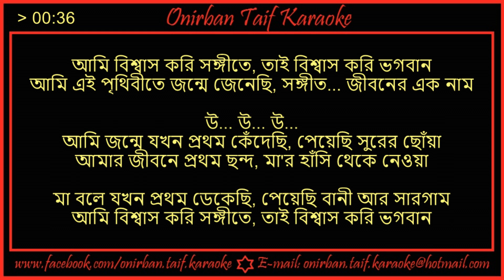Ami Bishwas Kori Sangite Karaoke By Bappy Lahiri